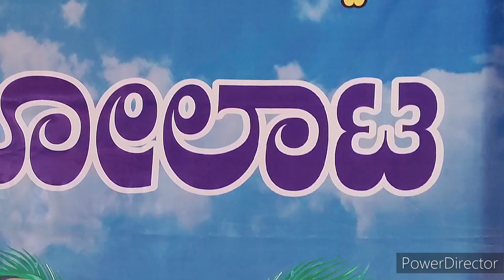ಶ್ರೀ ಕೃಷ್ಣ ಜನ್ಮಾಷ್ಟಮಿ ಸಮಿತಿ, ಎನ್ ಆರ್ ಕಾಲೋನಿ, ಬೆಂಗಳೂರು, ಅಖಿಲ ಕರ್ನಾಟಕ ಭಜನಾ ಮತ್ತು ಕೋಲಾಟ ಸ್ಪರ್ಧೆ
vanianilsouthindianreceipes-srikrishnajanmashtamisamithinrcolonybengaluru
VaniAnil South Indian Receipes